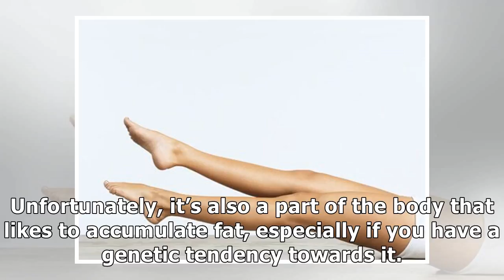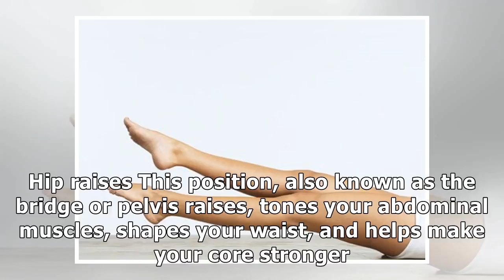You want to take inches off your waist? do the exercises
If you start this exercise routine and adopt a healthy, balanced diet, you'll get a slimmer, more defined waist. Try these great exercises! One of the most physically attractive features on the female...